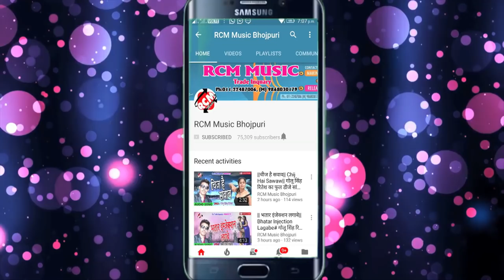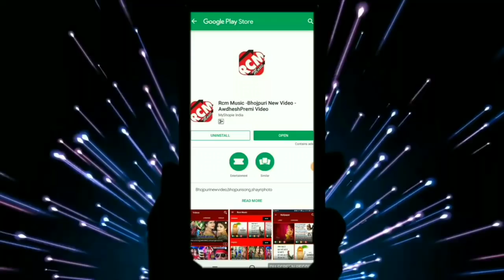Sarwan Sanehi का 2018 का फाडू वीडियो || हमर राजा जी बानी प्रदेश में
Title: Hamar Raja Ji Bani Pradesh Me
Singer: Sarvan Sanehi
Lable: RCM Music
Lyrics: Sarvan Sanehi
Video Director:
DOP: